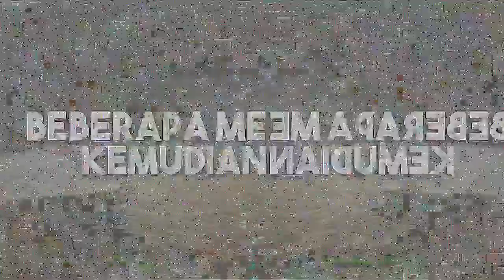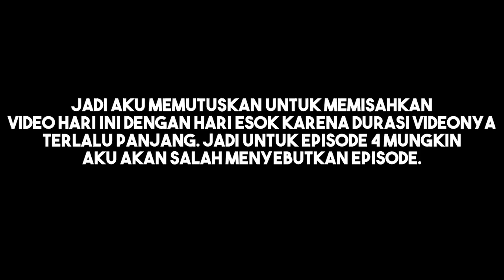M@T! DI NETHER || Minecraft Survival || Episode 3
Game ▶ Minecraft